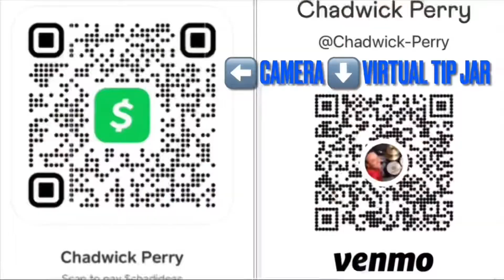Let it whip - Dazz band 80s video drum covers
All Skate Drum Covers musically overplaying drums to the 80s dance song , letitwhip by dazzband